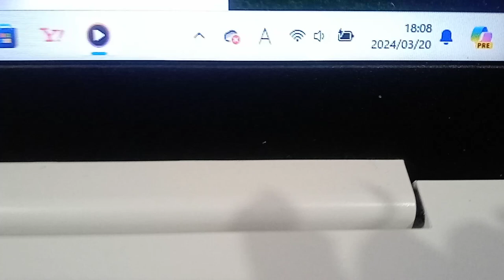KVID2396、はるやま整骨院車のドアの音２０２４年３月２０日説明欄に記載有り。